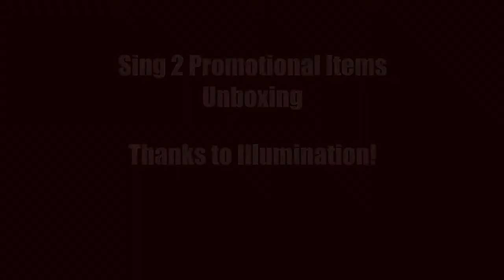Sing 2 Promotional Items Unboxing Video - Shirts, Plushies, Keychains, Headbands, Hats, Oh My!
To celebrate the release of Sing 2 on demand, Universal and Illumination sent me this amazing care package of Sing 2 promotional items!  I loved the movie and couldn't wait to see what was in there, and it was better than I could have hoped!  Check out these items and then check out Sing 2 in theaters and on demand!

Cast: Matthew McConaughey, Reese Witherspoon, Scarlett Johansson, Taron Egerton, Tori Kelly, Nick Kroll, Garth Jennings, Pharrell Williams, Halsey, Bobby Cannavale, Letitia Wright, Eric André, Chelsea Peretti, and Bono

Synopsis:
Buster (Oscar® winner Matthew McConaughey) has turned the New Moon Theater into a local hit, but Buster has his eyes on a bigger prize: Debuting a new show at the Crystal Tower Theater in glamorous Redshore City. But with no connections, Buster and his cast—including harried mother Rosita (Oscar® winner Reese Witherspoon), rocker Ash (Scarlett Johansson), earnest Johnny (Taron Egerton), shy Meena (Tori Kelly) and, of course, provocateur Gunter (Nick Kroll)—have to sneak their way into the world-famous Crystal Entertainment offices, run by ruthless mogul Jimmy Crystal (Emmy winner Bobby Cannavale).